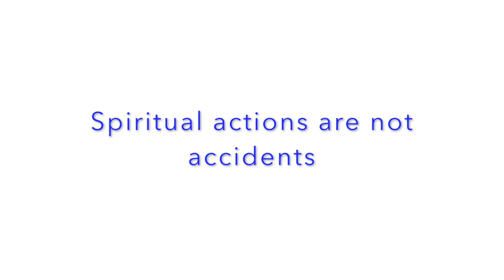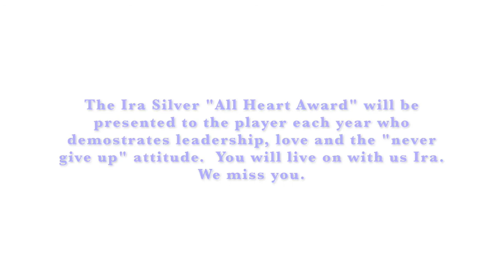Ira & Me...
A spritual awakening